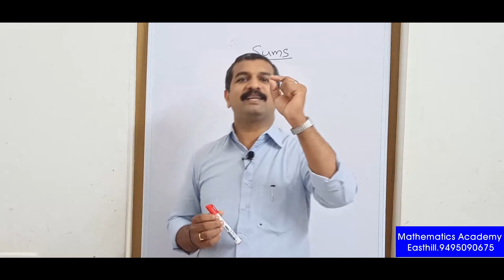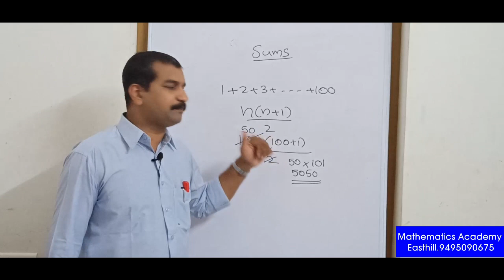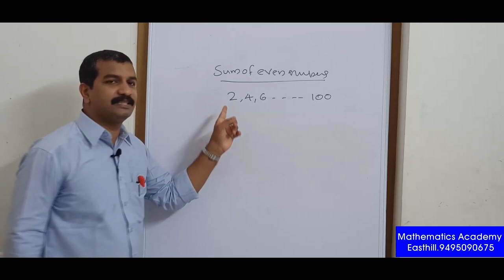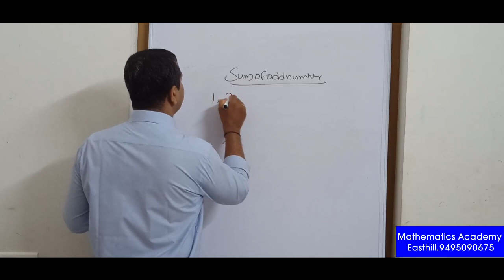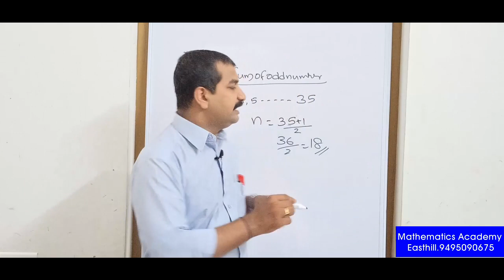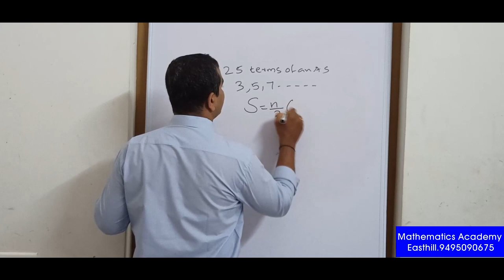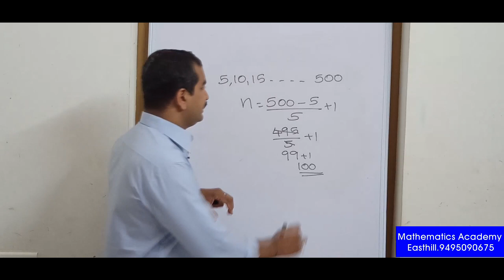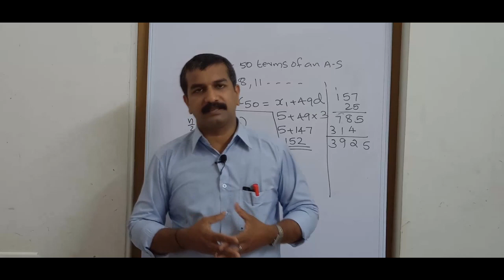SSLC Chapter1 Arithmetic sequences Part7